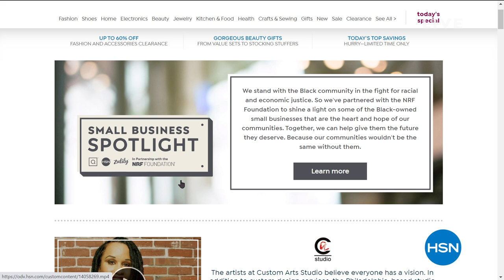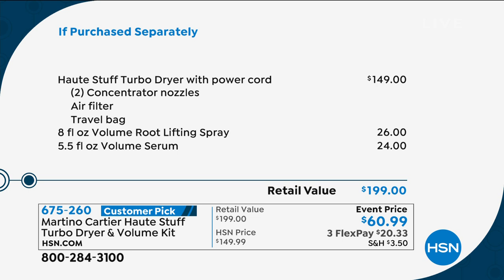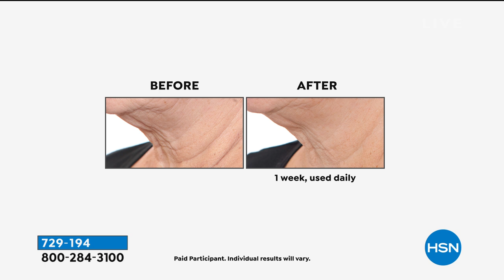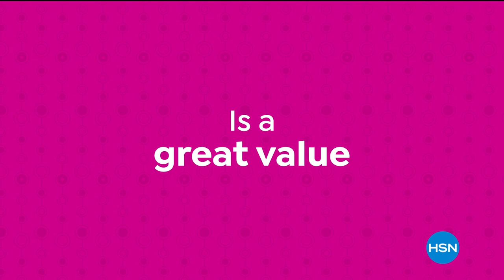HSN | Beauty Report with Amy Morrison 10.14.2020 - 11 PM